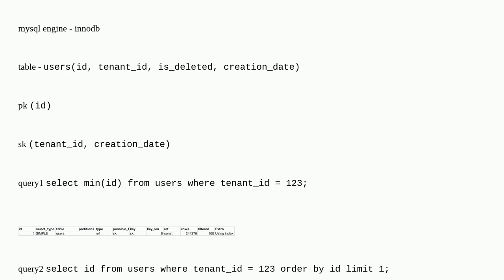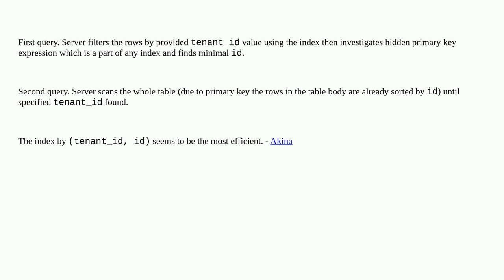Dba: mysql min with where clause optimization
mysql min with where clause optimization

A special thanks goes out to the awesome community

  explain index-tuning query-performance mysql